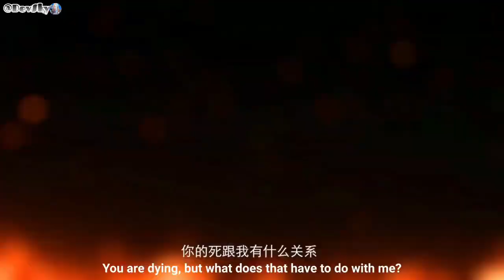Martial God Asura 修罗武神 (Xiu Luo Wu Shen) New Donghua PV2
Donghua Series: 修罗武神 (Xiu Luo Wu Shen)

English Name: Martial God Asura

Genre: OP MC, Comedy, Cultivation, Martial Arts

Release Date: 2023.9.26 September 26th

Season1, 16 EPs in Tencent Animation

Update 2 EPs on the first airing date, Tuesday 10am

like "Qi Refining 100,000 years" 炼气十万年, OP and fun

Based on Chinese webnovel: 修罗武神 (Xiu Luo Wu Shen)

Author: “Kindhearted Bee” 善良的蜜蜂 (Shan Liang de Mi Feng)

Chinese Donghua and Games Animation CGI 3D Trailers/Preview Recommend.

Animation Music Video, Donghua Game Music Video, DMV, AMV, EDM, 3D Donghua Drama 3D anime, Trailer clips, donghua